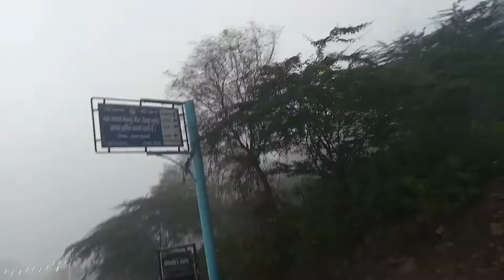Lo Aa Gye JANNAT Mein !! Manesar .. ARAVALI HILLS👌(Gurgaon)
Lo Aa Gye JANNAT Mein !! Manesar .. ARAVALI HILLS👌